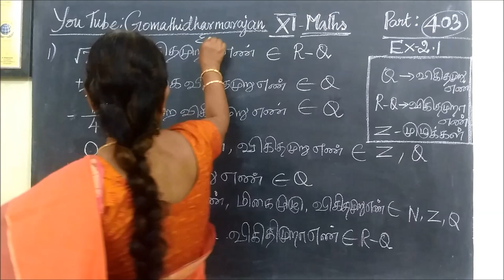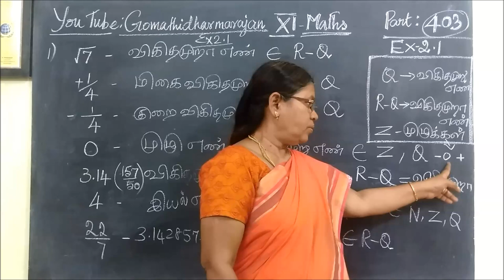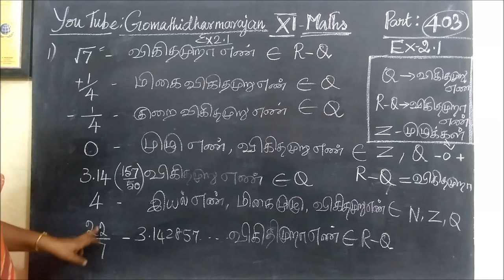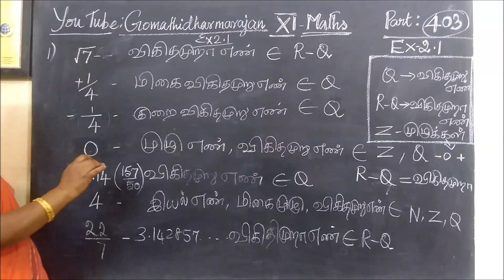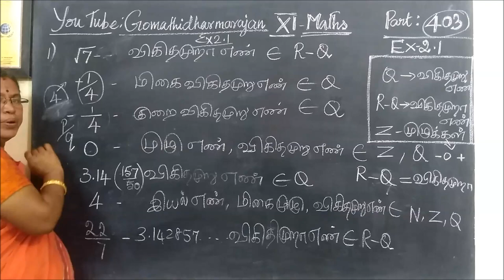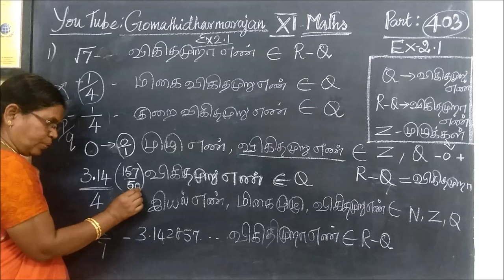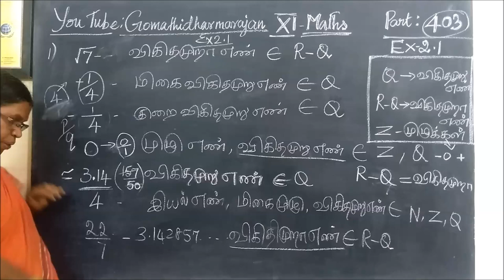11-M Ex-2.1-1 TM அடிப்படை இயற்கணிதம் Gomathidharmarajan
11th கணிதம்-T.M Ex-2.1-1 அடிப்படை இயற்கணிதம் Gomathidharmarajan
பதினோராம்வகுப்பு கணிதம்